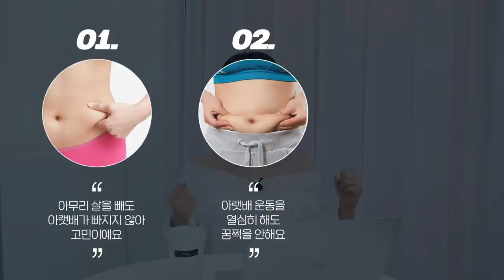꿈쩍도 하지않던 '똥배'가 이 한가지 동작으로 빠지기 시작합니다.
-광고가 포함된 영상입니다 :)
이번 영상은 비에날씬 유산균과 함께합니다

*비에날씬 선물 EVENT

지니만 먹을 수 없죠:) 히히 지키미와 비에날씬을 함께할 수 있는 이벤트를 가져왔습니다 *_*/ 댓글 달아 주신 분들 중 20분을 추첨하여 비에날씬. 1개월분을 냅다 보내드려요:) 같이먹어요오

- 참여방법 : 새해에 대한 다짐을 간단히 댓글로 작성
- 당첨자발표 : 1월 17일 17:00 해당영상 공지댓글 발표

*only 지키미 할인

지키미에게만 오픈되는 할인 링크예요:)

(판매금 일부가 저에게 쉐어되지 않아요. 브랜드 측에 추가 요청하여 받아 온 오직 지키미를 위한 추가할인 링크예요오- 아래 기간동안만 할인금액이 오픈되니 기간 꼭 확인해주세오)

- 할인기간 : ~1월16일 자정까지

(이벤트 할인기간이 종료되어 링크를 내렸습니다:)